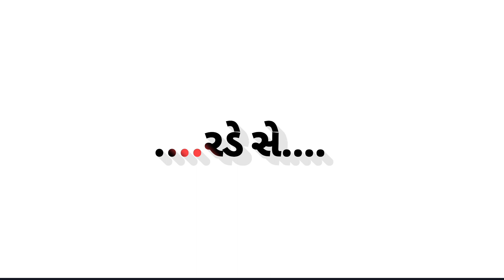New Gujarati Love Timli WhatsApp Status || Black Screen Lyrics WhatsApp Status 2023 Alightmotion